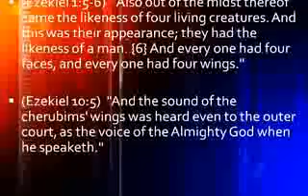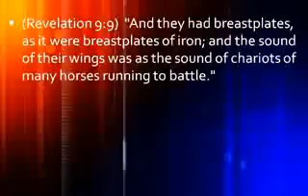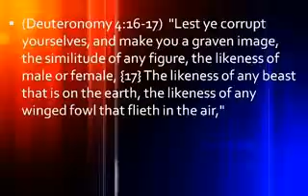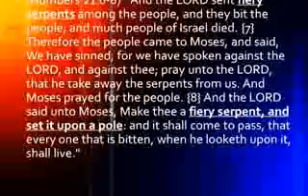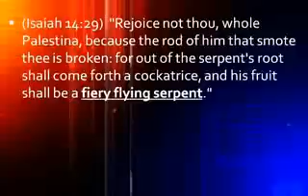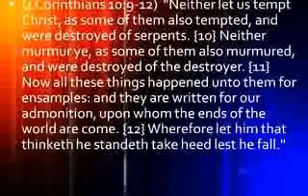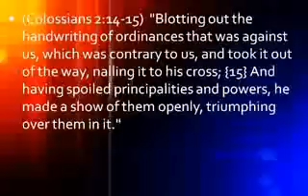The Ceremony Part 2 3/6